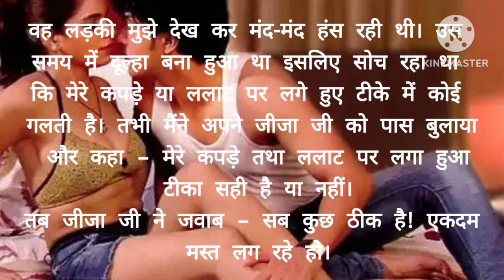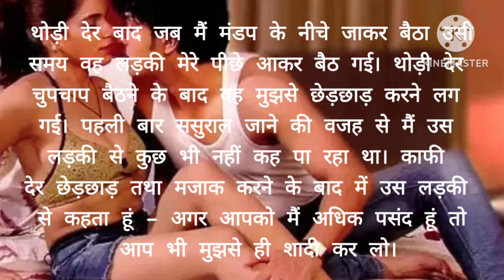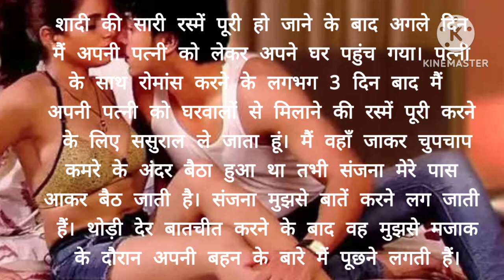Jija Sali Ki Kahani ll Jija Sali Ki Majedar Kahani ll#lessonble story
Jija Sali Ki Kahani ll Patni Se Bor Pati Ki Kahani ll

welcome to the my channel for watching videos and pictures of my YouTube channel 🙏🙏🙏🙏🙏🙏🙏🙏🙏🙏🙏🙏🙏🙏

oooooooooooooooooooooooooooooooooooooooooooooooooooooooooooo
story
stories
Kahani
kahaniya
new Kahani
new kahaniya
short
short story
moral story
moral stories
lessonble story
lessonble stories

oooooooooooooooooooooooooooooooooooooooooooooooooooooooooooo

jija Sali ki kahaniya ki Kahani
jija Sali ki kahani
moral Hindi
moral in Hindi
hindi Kahani
new Kahani
new Kahani in Hindi

ooooooooooooooooooooooooooooooooooooo
ooooooooooooooooooooooo